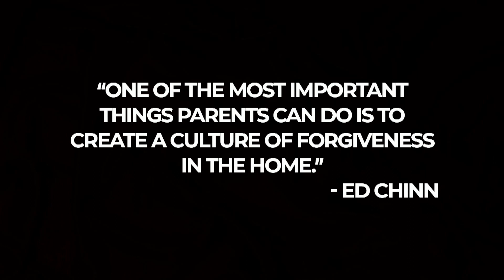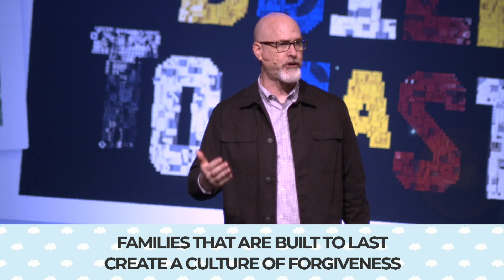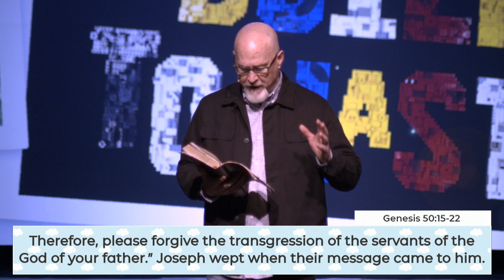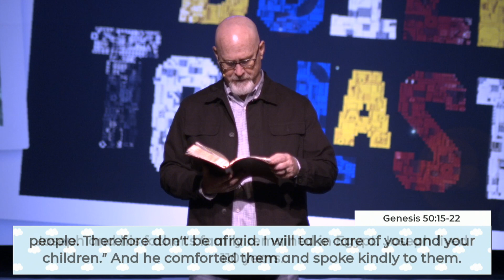BUILT TO LAST: Building a Culture of Forgiveness (5-29-22)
When you look at Joseph, you see a picture of Jesus. Both were rejected by their families. Both were sold as a slave. Both were falsely accused. Both extended radical forgiveness to those who hurt them. Yes, Joseph was a picture of Jesus to his family. Are you?